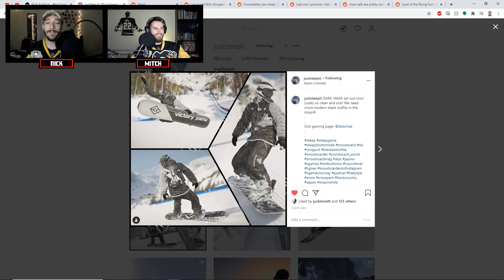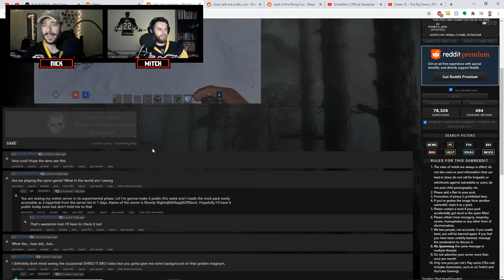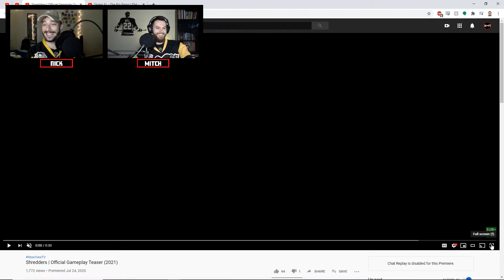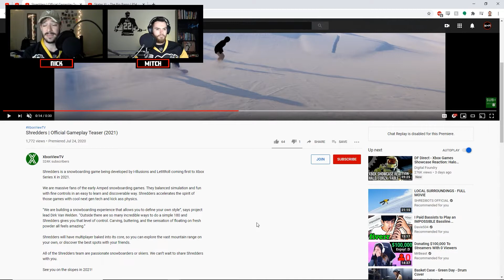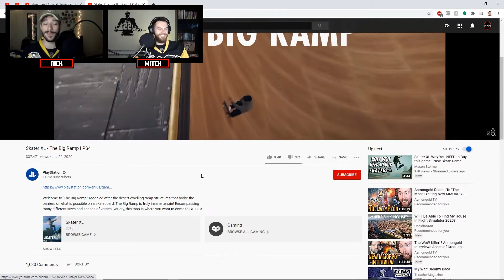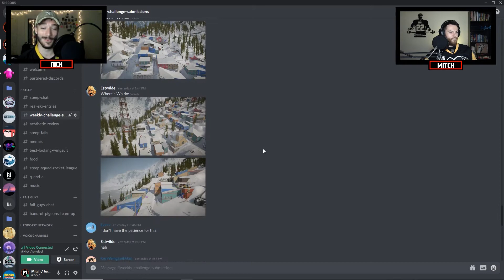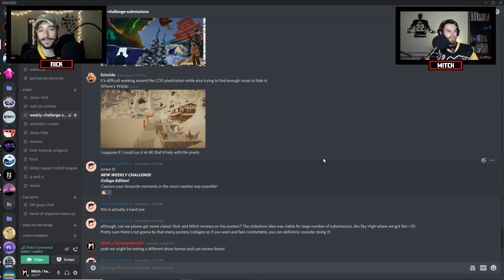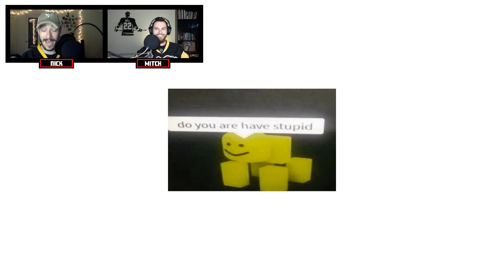30th Epi Special & TFG News - STEEPCAST [Ep. 30]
Welcome to STEEPCAST! This is a weekly show about Steep (the video game) that covers news, updates, content, interviews, and contests. In this episode, we try a new format, and talk TFG news.

The podcast version can be found on Spotify, Apple Podcasts, or at steepcast.captivate.fm

To enter the weekly challenges, tweet @NickorMitch steepcast or post it in our Weekly Challenge Discord channel.

0:00 Intro
0:12 News
3:01 Reddit Roundup
9:07 Main Topic
21:41 Weekly Challenge
28:06 Questions & Answers
39:27 Outro